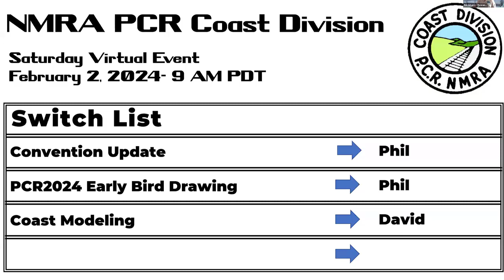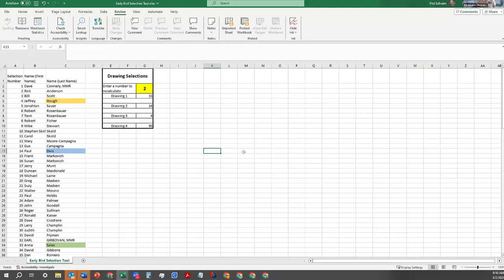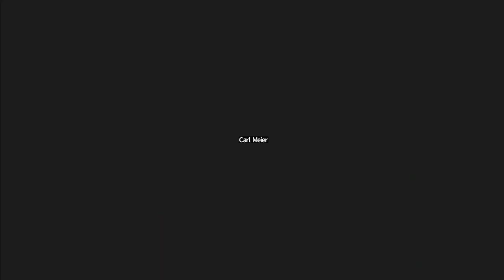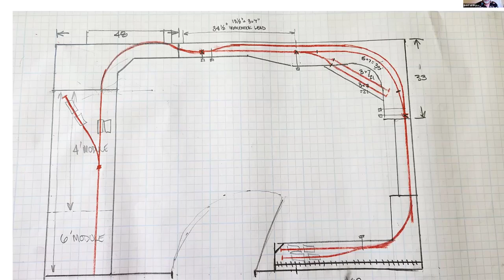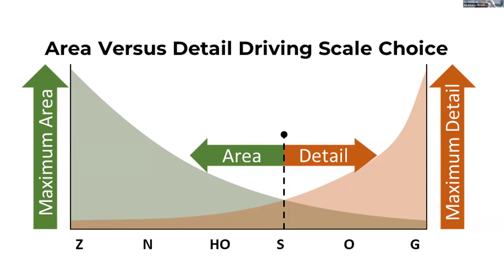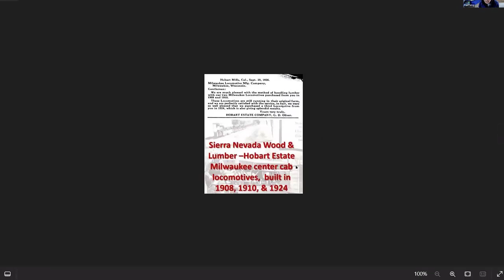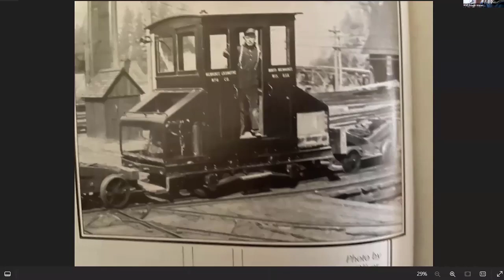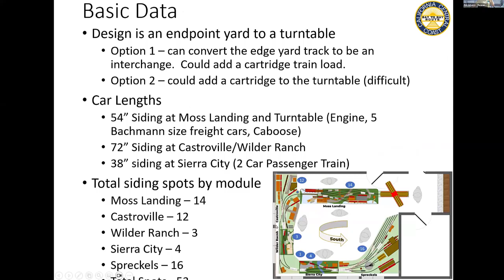March 2nd, 2024 NMRA/PCR Coast Division Saturday Virtual Meetup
On this meetup there is an update on the 2024 PCR convention and the drawing for the two Early Bird Prizes.  This is followed by a Coast modeling discussion.